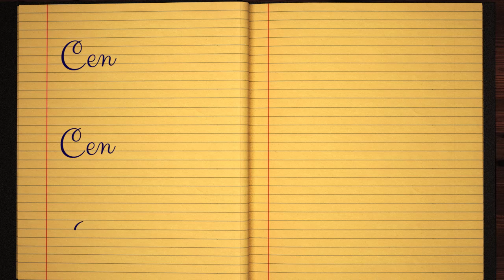Learn how to Sign the Name Cen Stylishly in Cursive Writing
Cen - This short beginner tutorial will teach you the best and easy way to draw your name in western calligraphy. Grab some pen and paper, let's jump into this course and practice doing it in Style :)